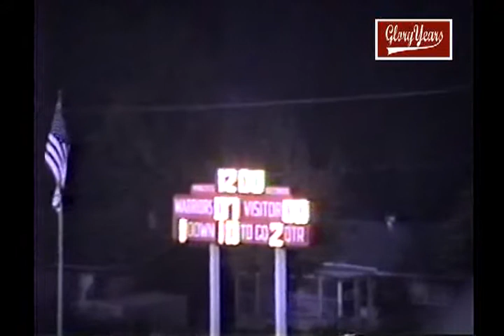V9091 OH West Carollton 9 Wayne 35 1988 FB 00